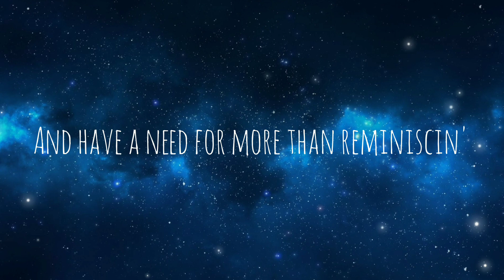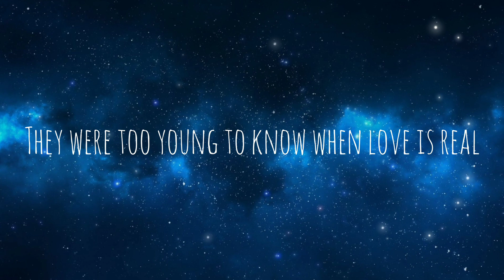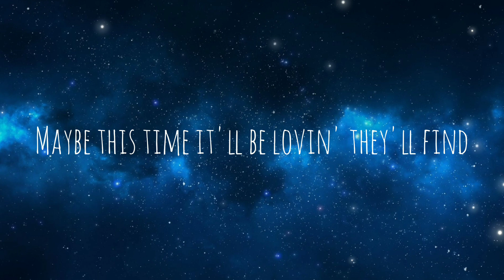Maybe This Time - Michael Murphy (REYNE COVER) (LYRICS)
Please like and subscribe and dont forget to click the notification bell so your updated for more lyrics video also feel free to comment down your love music so i can make it. share with your friends ☺️

Music

SONG          Maybe This Time
ARTIST       REYNE
ALBUM       Maybe This Time
LICENSES  S71 NA Sounds (on behalf of REYNE)